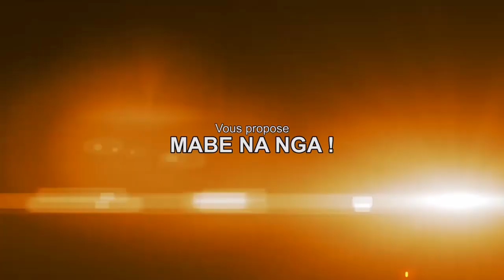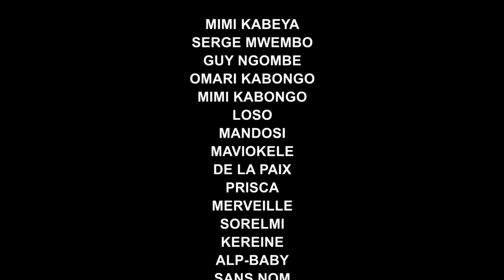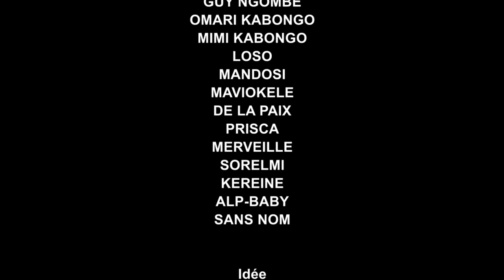MABE NA NGAI NOUVEAU FILM EP7 FIN